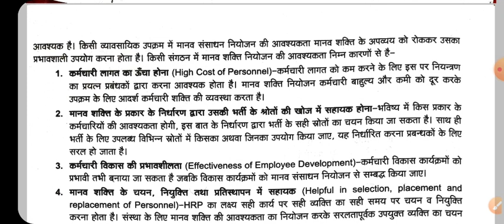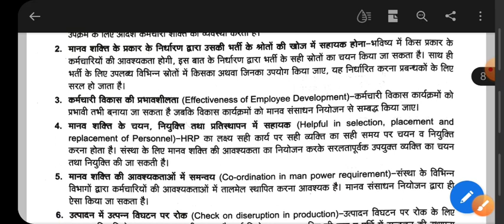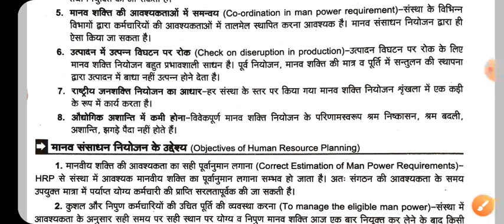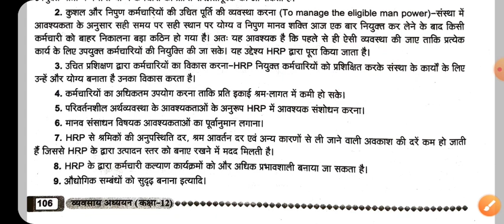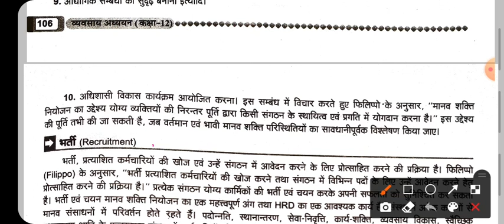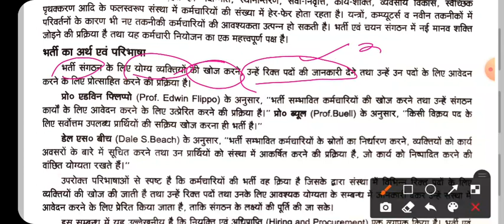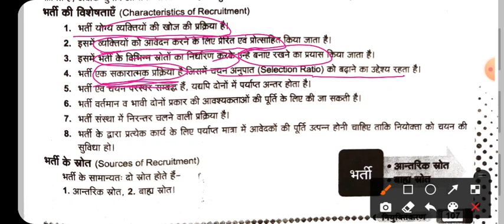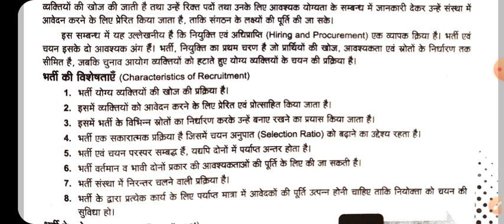Need&Importance of HRP, Meaning, Definitions&Characteristics of Recruitment|Staffing|BSt|12th|2Aug21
कक्षा (Class) : 12
विषय (Subject) : व्यवसाय अध्ययन (Business Studies)
अध्याय (Chapter) 6:  नियुक्तिकरण (Staffing)
प्रकरण (Topic) :  Need & Importance of HRP , Meaning, Definitions & Characteristics of Recruitment

पूरा वीडियो ध्यान से देखिए! डिस्कस किए गए प्रकरणों में से किसी भी शब्द वाक्य अथवा पैराग्राफ या बताई गई किसी भी बात से संबंधित यदि कोई शंका या प्रश्न आपके मन  में आए तो कमेंट बॉक्स में अपनी शंका या प्रश्न व्यक्त करें। आपकी शंका का समाधान करने का पूरा प्रयास किया जाएगा!
घर पर रहें, सुरक्षित रहें, हर दिन कुछ नया सीखते रहें!😊👍